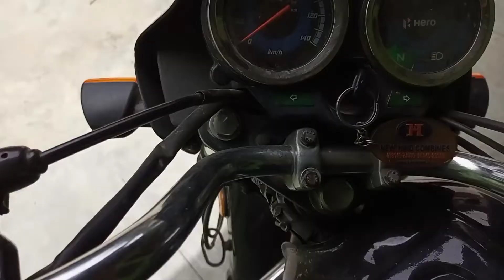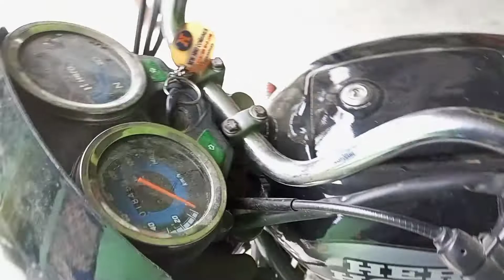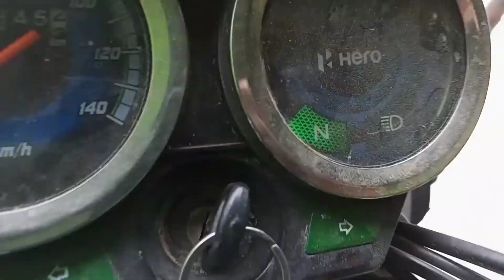Hero splendor modified bike | How to blinking 4 indicator in one Time | Fs modified